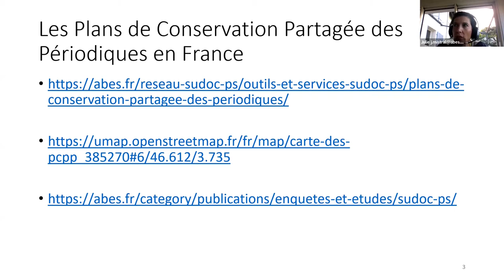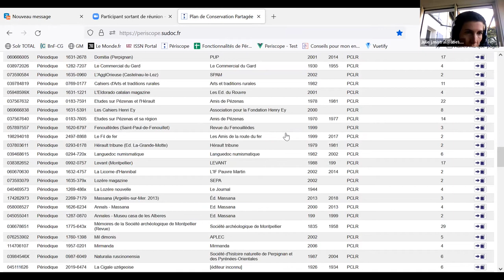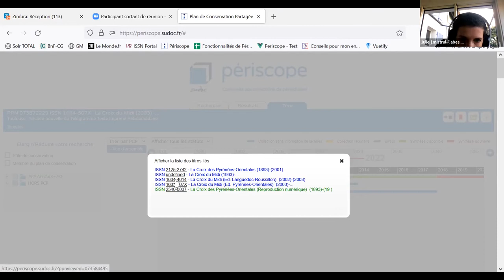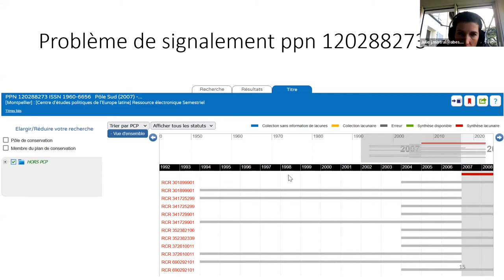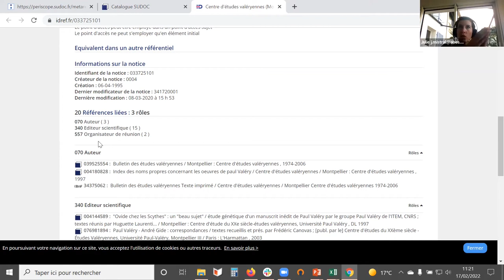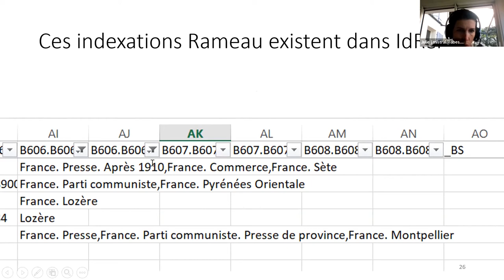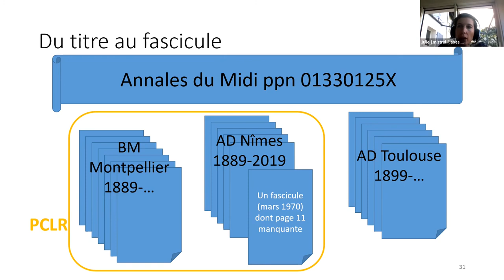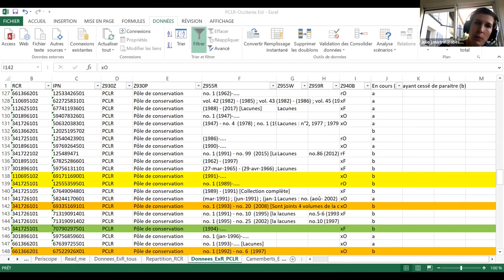Gérer son Plan de Conservation Partagée des Périodiques (PCPP) : outils et services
Lors de la journée Réseau PCPP Occitanie-Est du 11 février 2022, Julie Mistral, (Service des Ressources Continues, DMSR, Abes) a présenté une étude du PCLR (Plan de Conservation Languedoc-Roussillon), afin de montrer les différents outils et services à destination des professionnels, dans le cadre du PCPP.